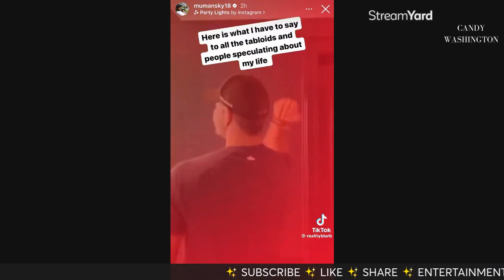EXPOSED! Mauricio Umansky SPIRALS! Kyle Richard's Husband SLAMS FANS On Split! ‘Get Your Sh–t & Go’